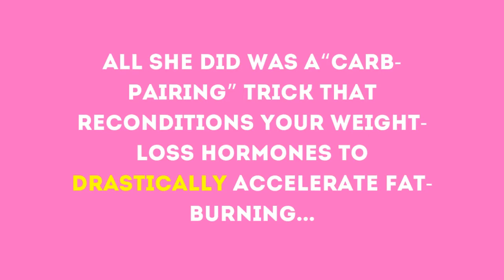🔥 HOW WOMEN CAN BOOST THEIR METABOLISM 🔥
Check this one out guys! Looks good!